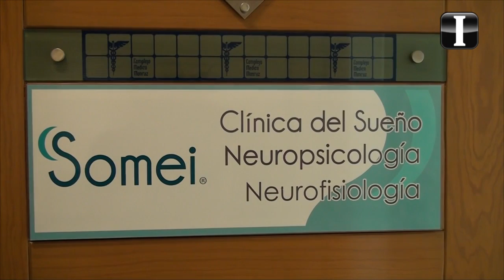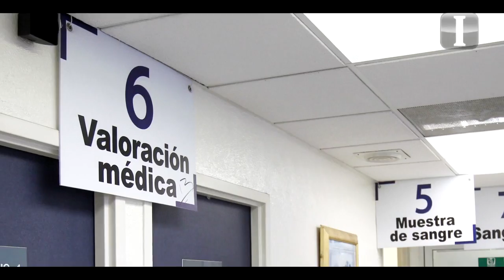Los temas que serán noticia en EL INFORMADOR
Te compartimos un adelanto de los tema que serán publicados en la semana del 3 al 8 de agosto en El Informador.